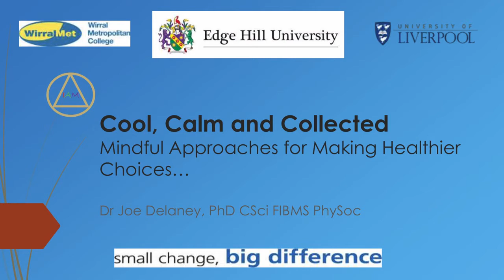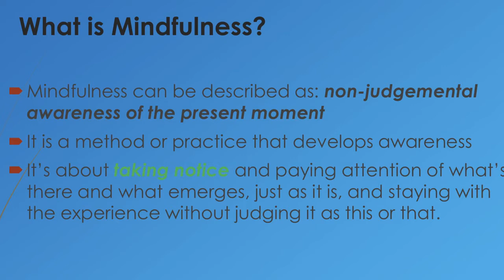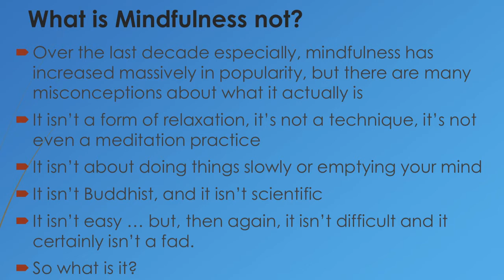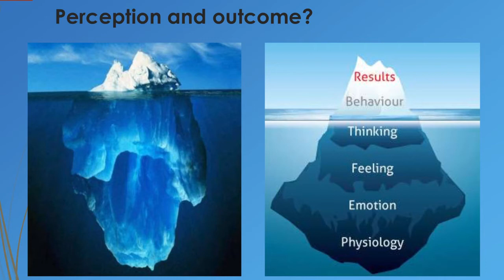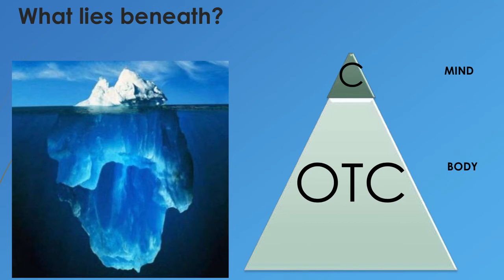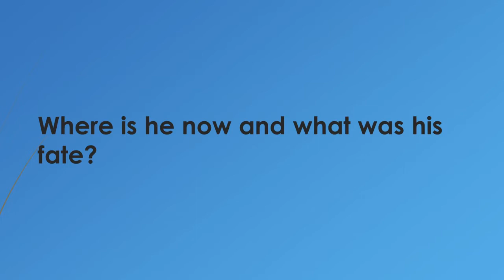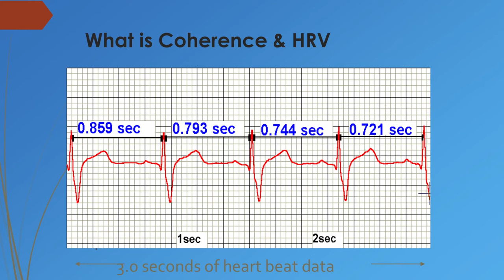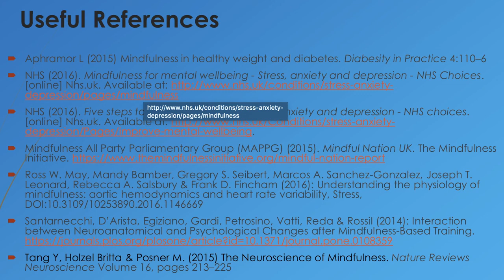Dr Joe Delaney